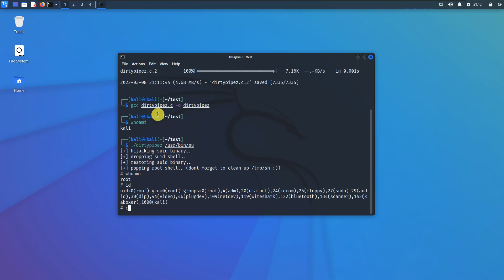First Look: CVE-2022-0847 Dirtypipe - Linux Local Privilege Escalation (No Audio)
A short video of the CVE-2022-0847 Exploitation
** Tested on Kali Linux 2022.1

Note that this exploit is applicable to all major Linux distributions such as Ubuntu, Debian, Fedore, CentOS, etc.)